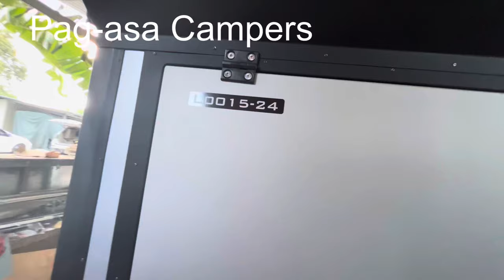Finishing, Lightning L0015-24